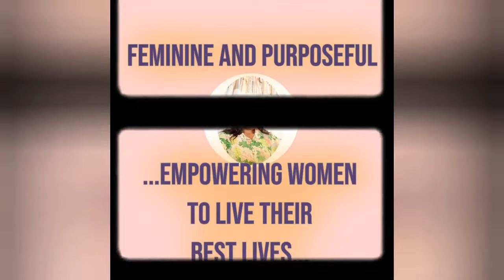My Advice to Bisola Hephzibah Johnson on "Exposing T. B Joahua"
T. B Joshual of the Synagogue church of all nations here in Nigeria has been in the news for a long time. and of recent, there has been a lot of revelations concerning the dark secrets of the late prophet.BBC Africa only recently reveal through the confessions of the former disciples their experiences in the church. one of the disciples was one Bisola Hephzibah Johnson, who lived their according to her for 14 years. She has a YouTube channel and lots of videos on it regarding her experience in the church (SCOAN). Aside interviews she granted to individuals and organisations.
In this video, I am advising the said  person to move on with her life and pursue other things, especially in regards to her new found fath of over six years. She should focus on preaching to souls about Christ and other things of special interest in celebration of her freedom from Late prophet T. B Joshua and all.